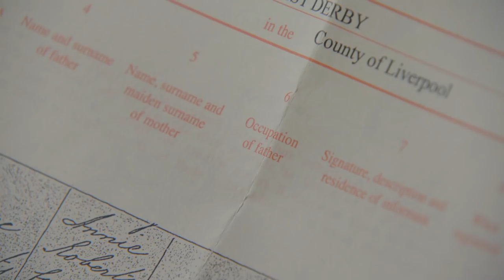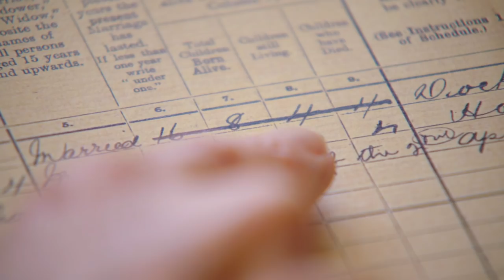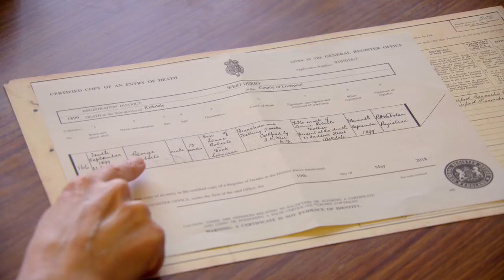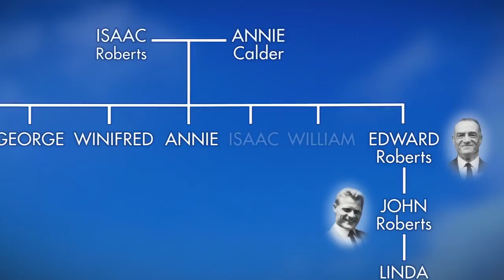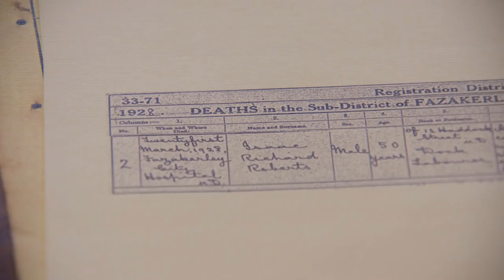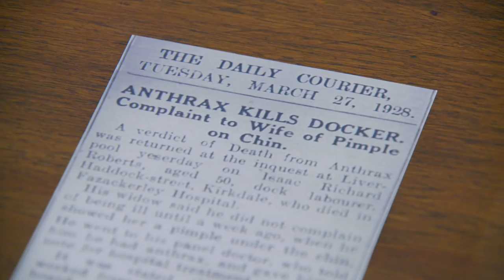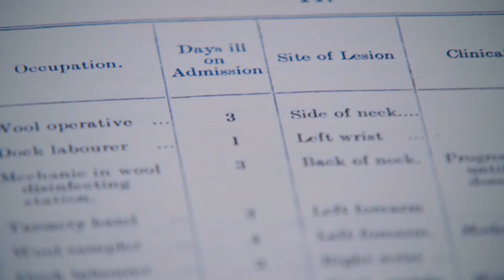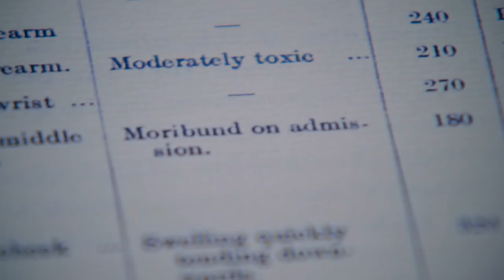Jonnie Peacock Uncovers Anthrax Shocker | Who Do You Think You Are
Paralympian and Strictly Come Dancing star Jonnie Peacock traces the history of his great-great grandfather Isaac, and is shocked to find out he died of anthrax poisoning!